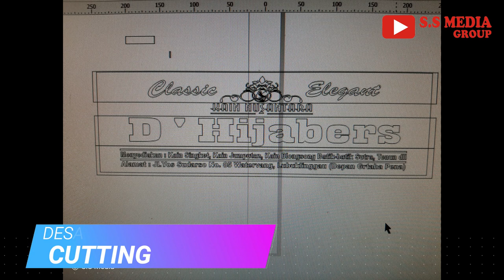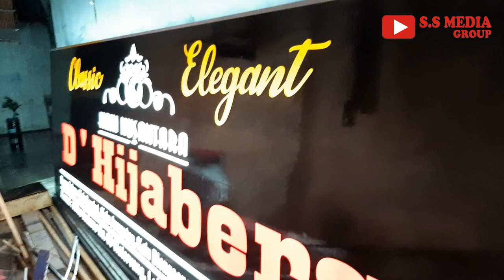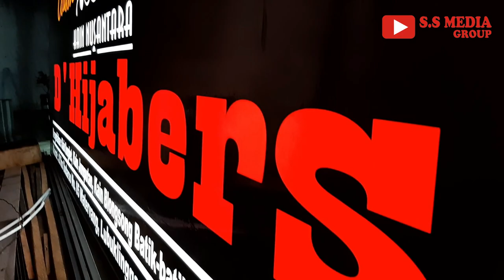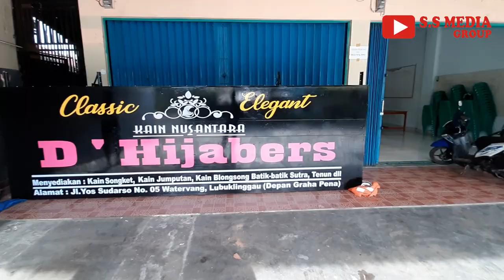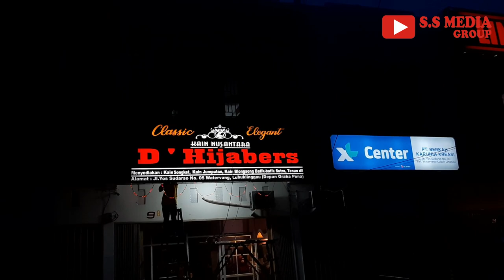NEON BOX MENYALA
Merek toko, perusahaan,  instansi, sekolah, dll. Video ini menampakkan proses pembuatan merek neon box mulai dari pengelasan, pemasangan merek, pemindahan ke lokasi, dan finishing di lokasi.
Semoga bagi Anda yg tertarik atau menjalani profesi percetakan dan reklame, akan terbantu dengan adanya video ini. sukses dan berkah selalu untuk kita semua

Terima kasih atas waktunya menonton video di channel ini.

Salam Sukses Wirausaha

KONTAK:
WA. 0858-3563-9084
Tweet: @ssmediagroup2